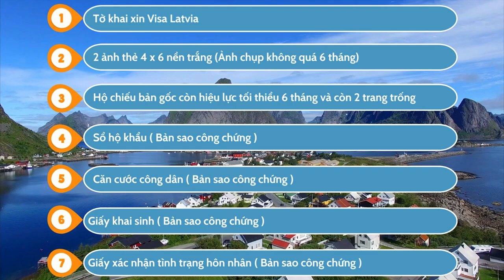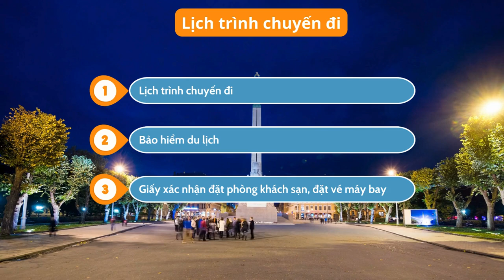Visa Latvia | Hướng dẫn làm Visa Du Lịch Latvia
Hướng dẫn thủ tục làm Visa Du Lịch Latvia đơn giản, nhanh chóng cùng Lữ hành Việt Nam